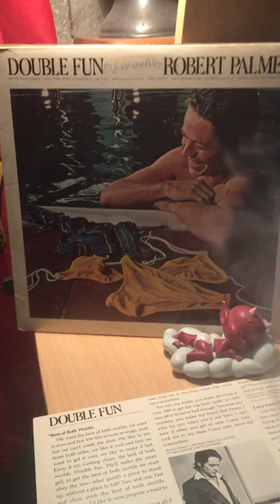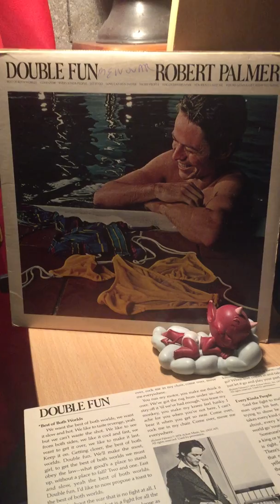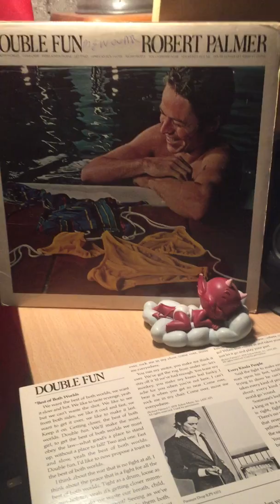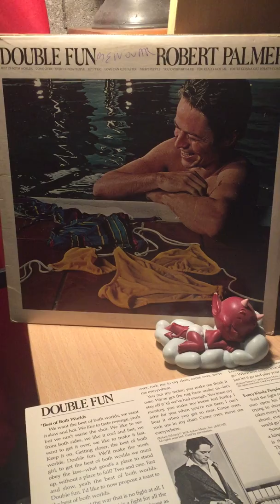Robert palmer-every kinda people